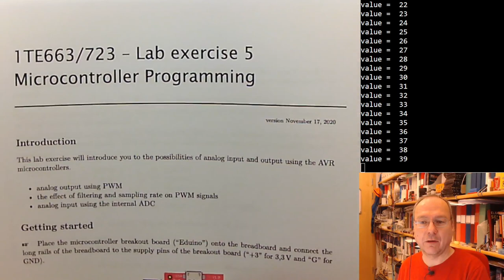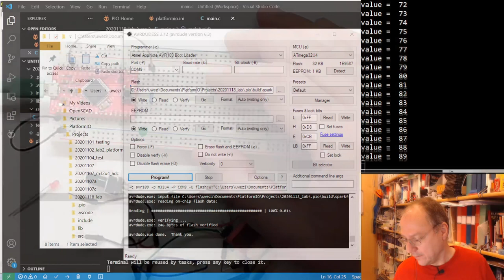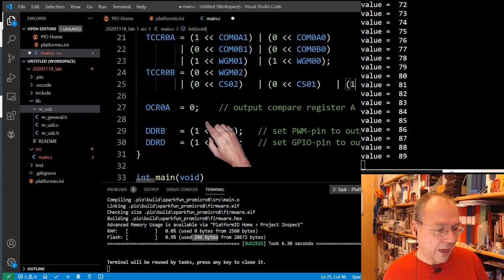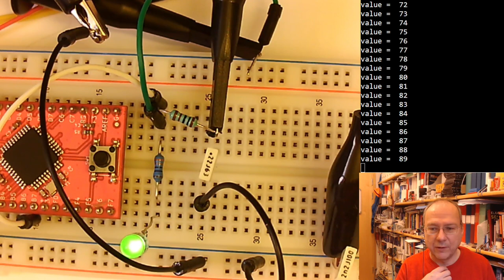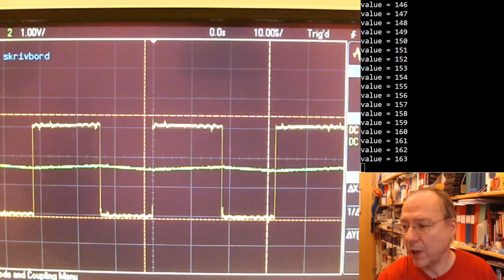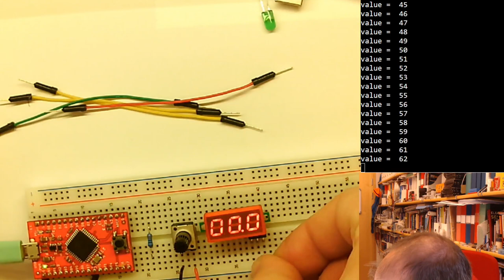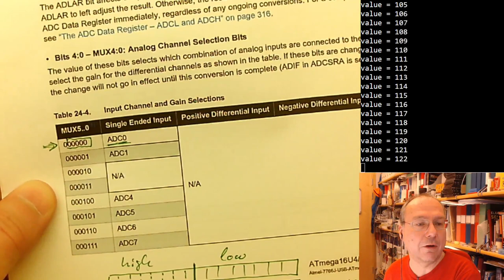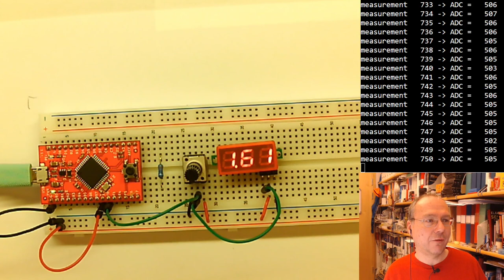1TE663/723 Lab 5 - recording 2020-11-18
Recording of the demonstration of Lab 5 in the course(s) on microcontroller programming.

Sound problems appear to be resolved.